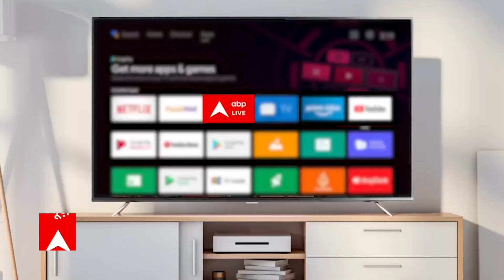Bengal में बवाल पर बोले BJP के प्रवक्ता, कहा - नैतिक जीत तो हमारी कल रात को ही हो गई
पश्चिम बंगाल में आज सुबह से बीजेपी कार्यकर्ताओं और कोलकाता पुलिस के बीच संग्राम हो रहा है। ममता सरकार के विरोध में मोर्चा खोलने वाले बीजेपी नेता शुभेंदु अधिकारी समेत कई नेताओं को पुलिस ने हिरासत में ले रखा है।